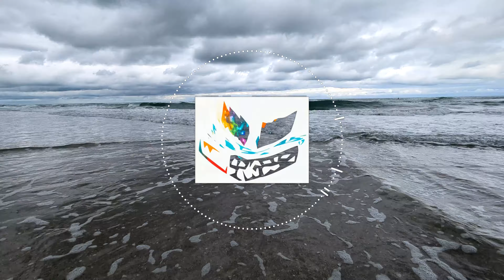FR0STY 2024 REMIX LINKIN PARK BLEED IT OUT TRAP BEAT FALL JAM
Linkin Park is one of my favorite experimental bands.  Hybrid theory is my favorite album from the LP catalog.  I'm specific about the songs I remix, I go for remixes that pay homage to the original and add a bit of flare FR0STY style.  Bleed it out is one of those iconic tracks that should have at least one groovy remix somewhere.  Obviously I never met or knew Chester, I wanted to mention how awesome his vocals were to listen to a million times.  I'd listen a million more.  Look out for some surprise remixes and a new mix coming soon.

Cheers!

What should I remix next ?